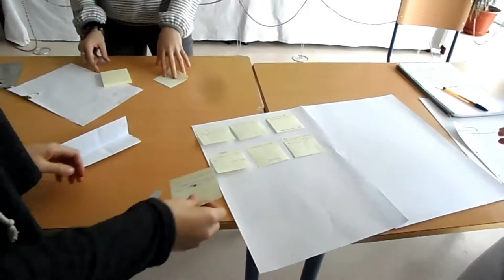TRABAJANDO EN LOS MICRORRELATOS 1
El alumnado de 2º de ESO, en la materia de lengua con la profesora Marta Martínez, trabaja los microrrelatos sobre la diversidad.